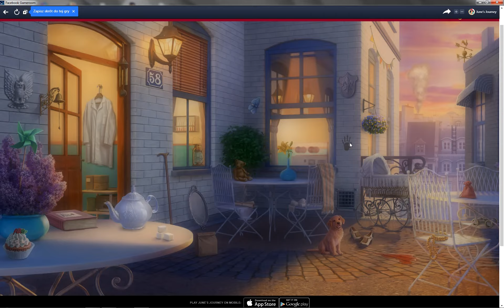June's Journey scena 716, TR, 10.09.2020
Wyzwanie June's Journey. Rodzaj wyzwania: gra na czas. Dzień rozpoczęcia 10 września 2020. Scena #2 (Tom 2, Rozdział 44 Wszystko się wali, Scena 716 Kobieca kryjówka).